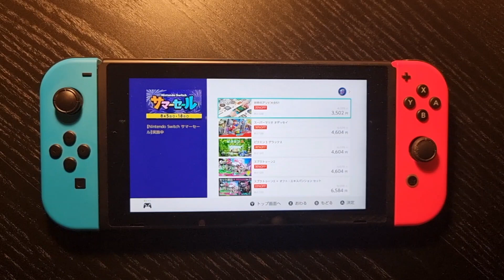『島の民: コンソール版』スイッチ向けに本日配信。カラフルな島々で都市開発を楽しめる癒し系ミニマリスト・ストラテジー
Coatsink SoftwareとGrizzlyGamesは、本日（2021年8月12日）より、シミュレーションゲーム『島の民: コンソール版』を、Nintendo Switch向けに発売した。価格は549円［税込］。

　本作は、カラフルな島々で都市開発を楽しめる、癒し系ミニマリスト・ストラテジーゲームだ。
　なお、『島の民: コンソール版』のプレイステーション4版とXbox One版は、8月26日に発売予定。プレイステーション5及びXbox Series X|S向けには、後方互換対応となる予定だ。